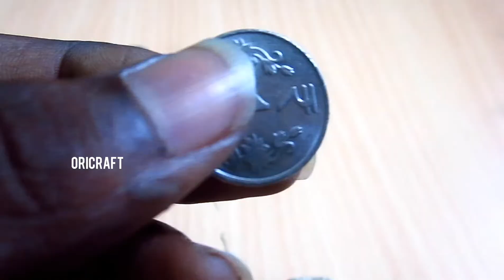how to make spinner (without bearing)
in this video u will show how to make spinner without bearing